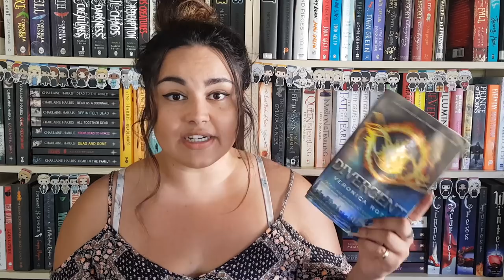Mid-Year Goals & Stats Check In // 2018